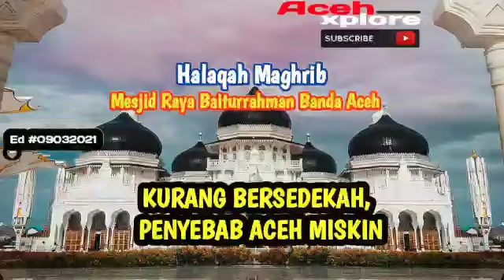Kurang Bersedekah, Penyebab Aceh Miskin | halaqah magrib baiturrahman - 09032021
ceramah dari mesjid raya baiturrahman Banda Aceh ACEH - Indonesia

halaqah magrib
halaqah subuh